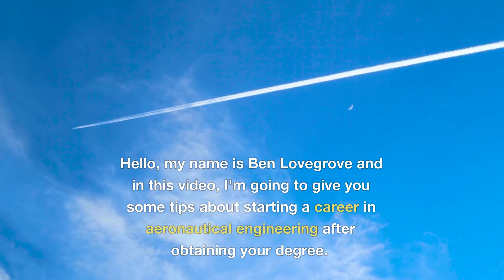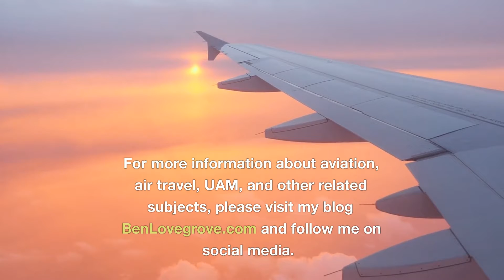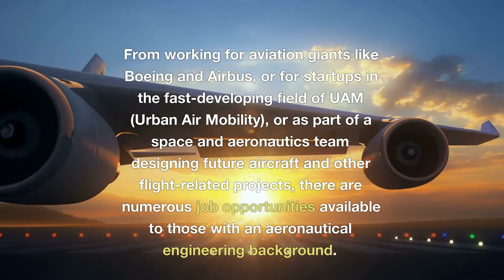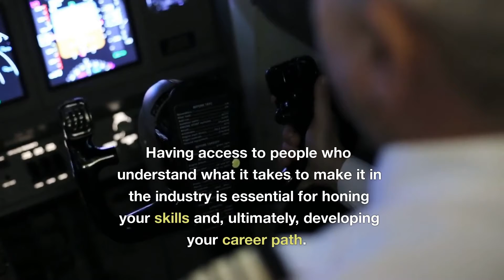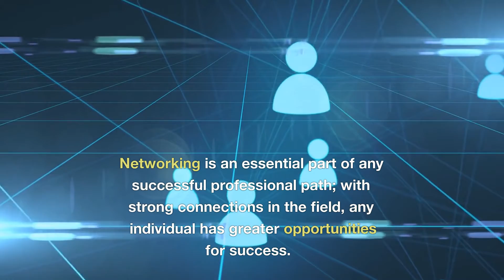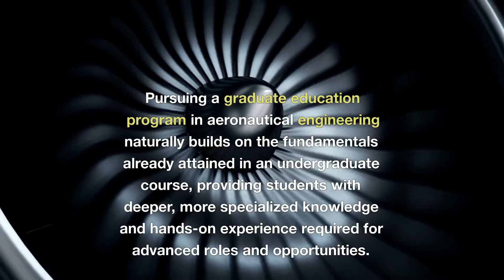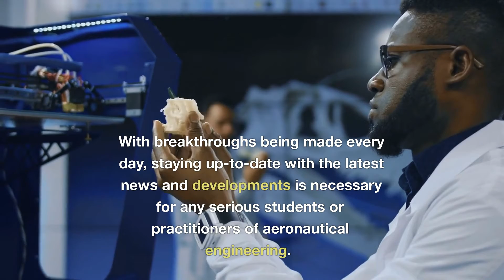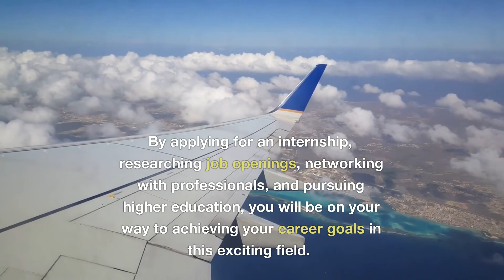Career After Aeronautical Engineering Degree. How To Start It.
00:00: Introduction
01:22 1. Start by applying for an internship in the field of aeronautical engineering.
02:35 2. Research various job openings that are available to those with an aeronautical engineering degree.
04:15 3. Network with professionals in the field to gain insight and advice.
06:00 4. Consider pursuing a master's degree or doctorate in aeronautical engineering to further your career prospects.
07:37 5. Stay Up-To-Date On The Latest News And Developments.
09:05 Conclusion